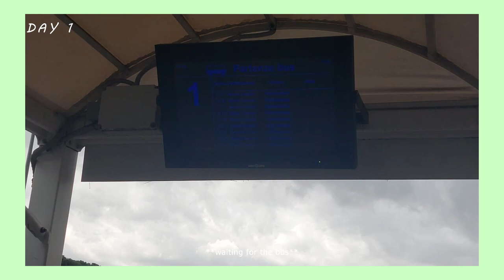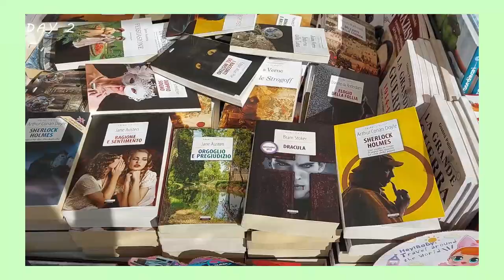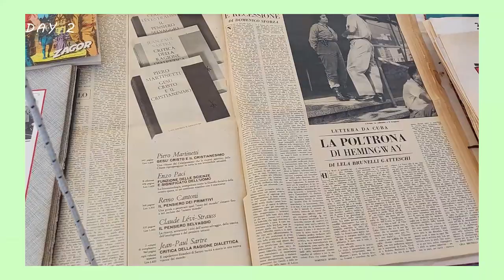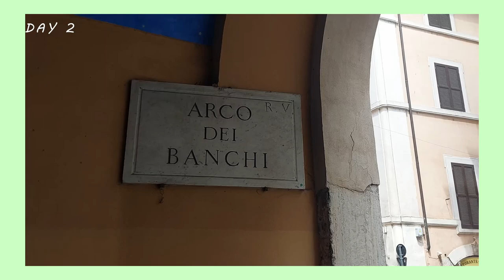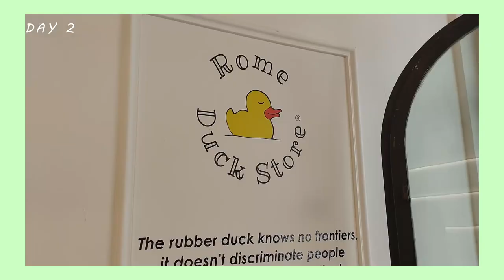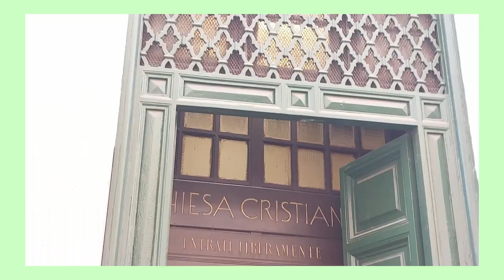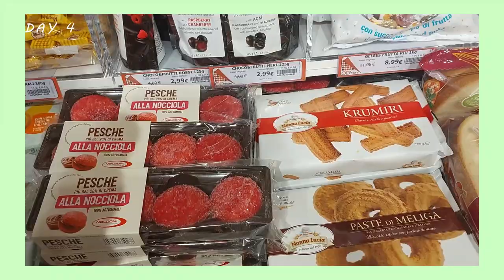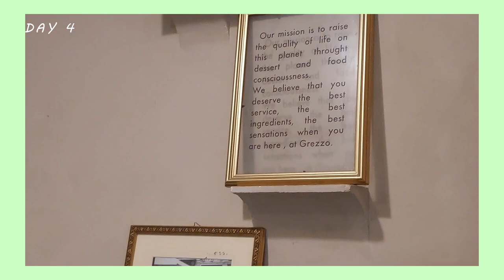4 Days In Italy VLOG | Exploring Rome | Italy Travel Vlog 2023 | Summer Vlog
Hi 🤍
I'm soo excited about this video!! Me and my friend Ioanna went for a girls trip in Rome, Italy !